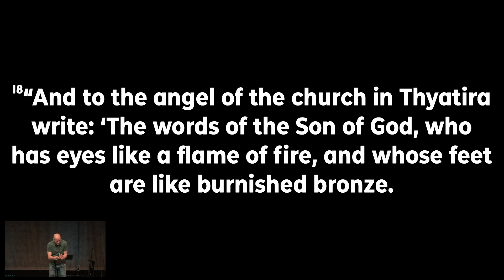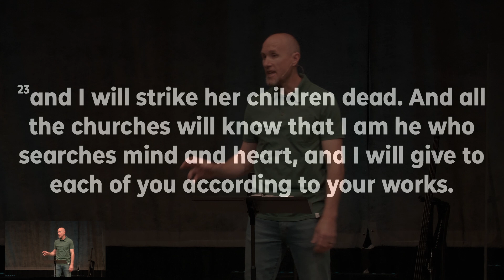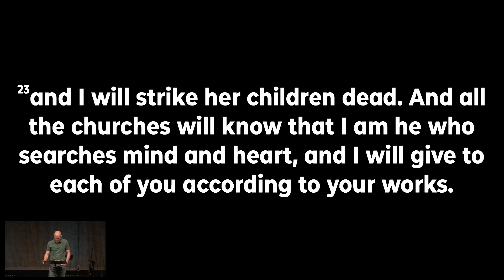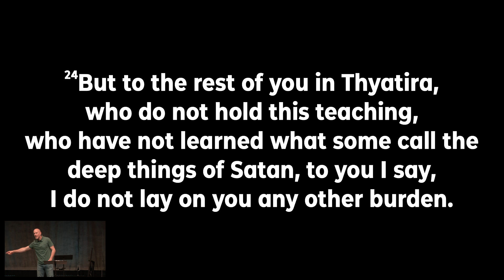Healthy Church Sermon | Pastor Garrett Nates | Longmont Calvary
Pastor Garrett Nates
Rethink Religion
Healthy Church
Revelations 2:18-29